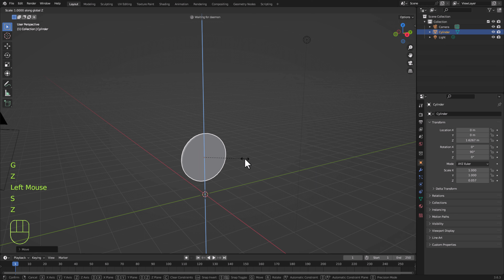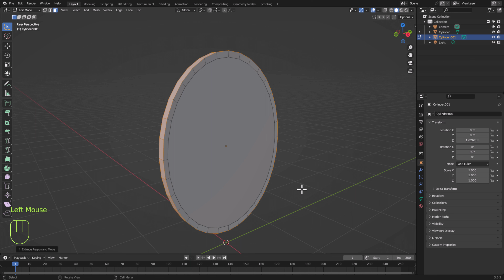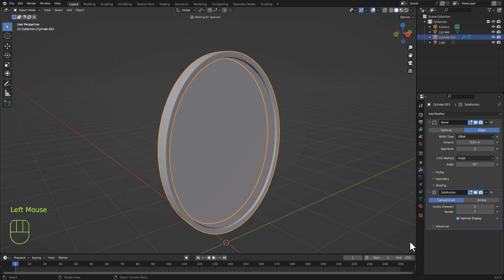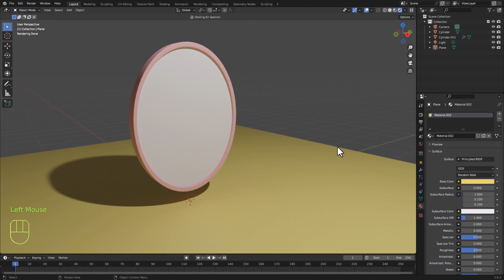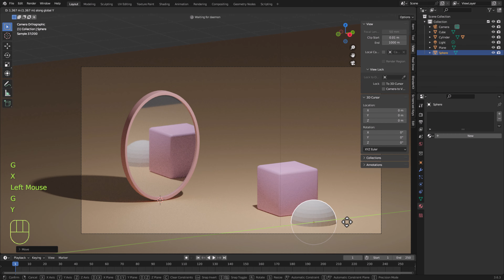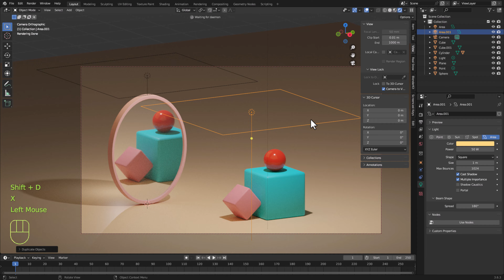تصميم مراية ثري دي مع شرح بلندر بالعربي للمبتدئين Blender 3D Mirror for Beginners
في الفيديو ده بنعمل تصميم ثري دي عبارة عن مراية  ثري دي و اضافة Material لها ،اشكال ثلاثية الابعاد، مع شرح كل الادوات وطريقة استخدامها و شرح ال blender modifiers الي استخدمناها و كل modifier بتعمل ايه و شرح الخطوات خطوة خطوة و الNodes الي استخدمناها في التصميم ، فلو عاوز فيديو تعليم بلندر للمبتدئين او كورس برنامج بلندر بالعربي ، انت في المكان الصح، لأن هدفنا في السلسلة دي تعليم بلندر عن طريق التطبيق العملي في تصميم عناصر ثلاثية الابعاد و شرحها كلها من الصفر علشان نتعلم في كل فيديو ادوات بلندر المختلفة و استخدامها عن طريق التطبيق و طبعا في شرح بلندر بالعربي للمبتدئين.
Blender Tutorial- Blender Material -3D design - 3D Miniatures design 3D Modeling in Blender -Step by Step
كيفية عمل مراية  ثري دي مع شرح بلندر بالعربي للمبتدئين Blender 3D Mirror for Beginners

PAGE NAME: Design World Z
GROUP NAME: Design World Z